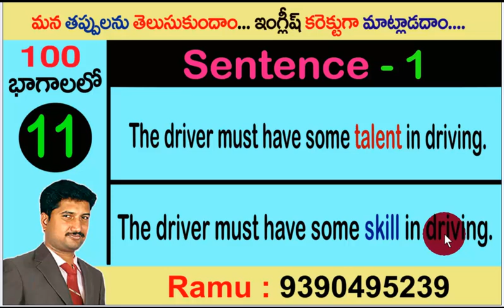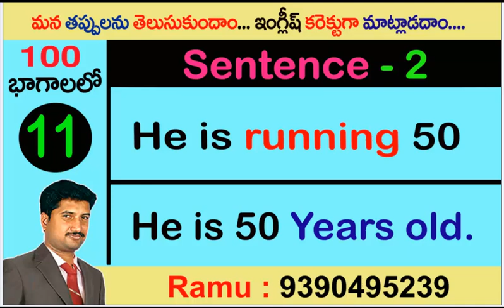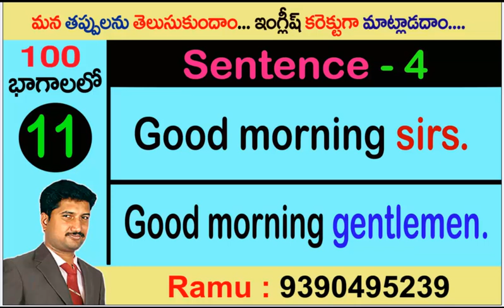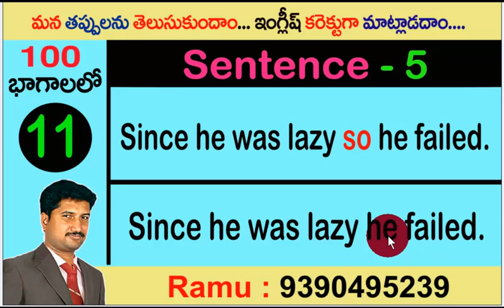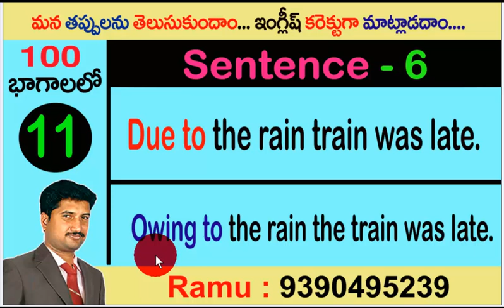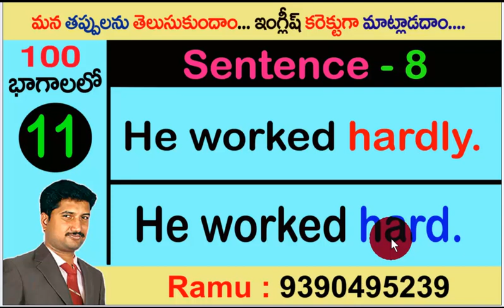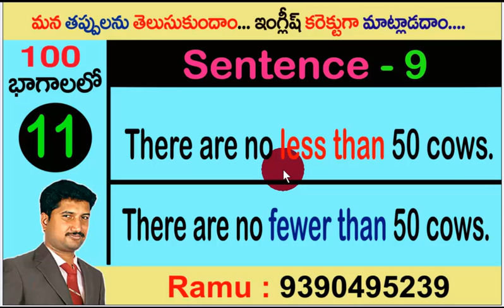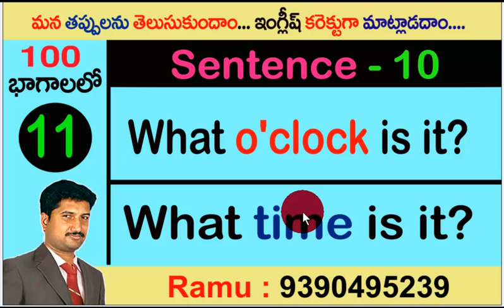Spoken English Through Telugu I Learn English Through Telugu I Ramu - 9390495239